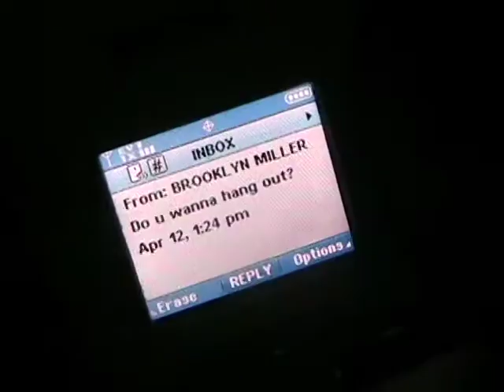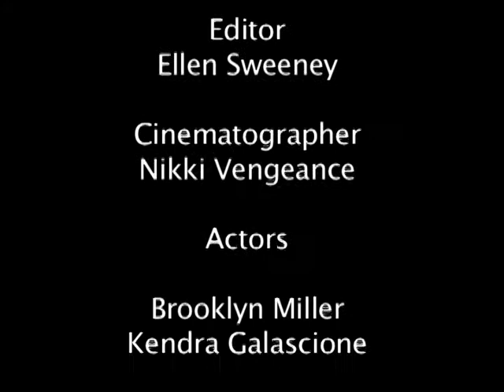Fixation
ten.30.three productions. 4500 DVC 2008.
Not our best work, but that's one damn good railing shot.